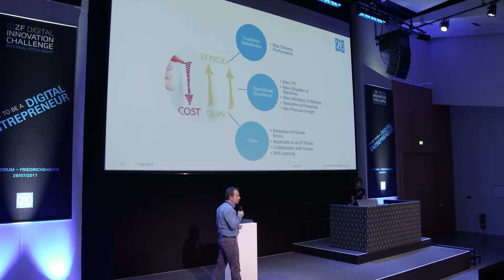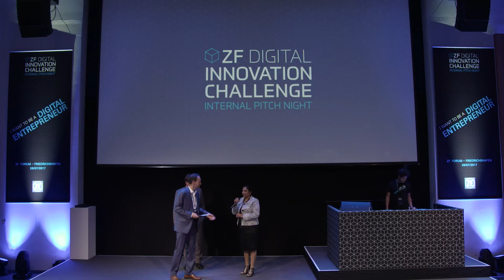ZF Internal Pitch Night 2017 (DE)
Neue Wege zu Innovationen: In Sachen Digitalisierung setzt ZF mit dem Ideenwettbewerb „Digital Innovation Challenge“ auf das Potenzial seiner Mitarbeiter. Die Gewinner bestimmte die Jury im Rahmen einer internen Pitch Night. Hier mehr erfahren